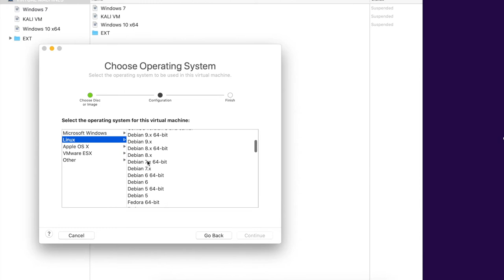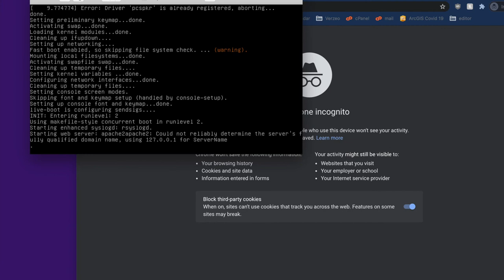ArishtiVM Trailer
Our custom VM (based on PentesterLab) is now ready to ship. download URL will be share soon !